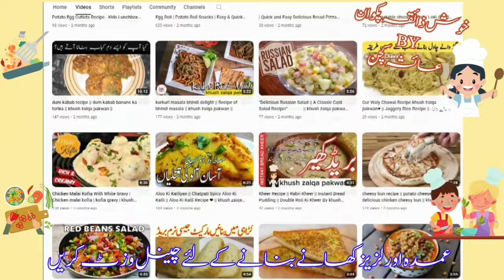khush zaiqa pakwan by ayesha kitchen || visited my channel || Cooking Recipes